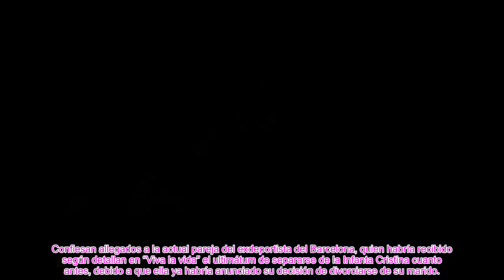✅IÑAKI URDANGARIN ECHA POR TIERRA EL PEDIDO DE AINHOA ARMENTIA Y PONDRÍA EN JAQUE SU FUTURO JUNTOS👑